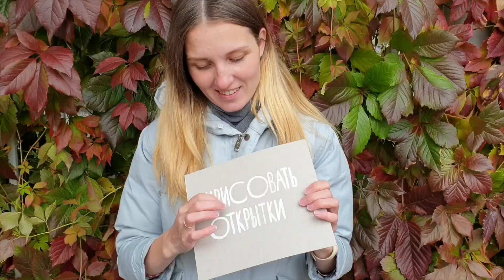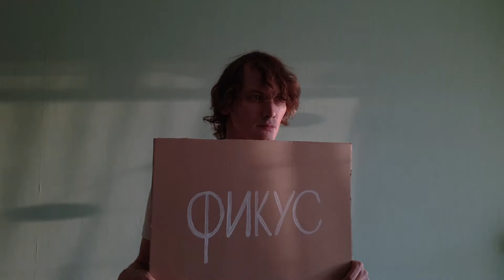Фикус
Не прошло и года с предыдущего видео (на самом деле прошёл год и 24 дня) и вот новая песня. У меня накопилось довольно много материала, которым очень хочется поделиться. Есть песни про любовь и роботов, есть про инопланетян, есть про суровую провинциальную жизнь и страсть к брендам. Интересно ли вам? Как вам такой формат музыкального видео? Буду рад получить обратную связь. 🎧

Текст:

Как мне хорошо
Просыпаться и смотреть в твоё лицо.
От подушки следы.
Солнце в каждой поре, в каждой поре,
Солнце будто льётся изнутри.
И я греюсь рядом
В лучах, что шлют твои черты,
Словно фикус.
Я - точно фикус.
Твой верный фикус съел бы бигус.

Мне робот нальёт
Ключевой воды, экраном подмигнёт.
Найду профиль твой
И под карточкой, под каждой,
Потом сяду рядом
Словно фикус.
Я - точно фикус.
Я...

Музыка, текст, исполнение, монтаж: Иван Степанов
Оператор: Екатерина Степанова